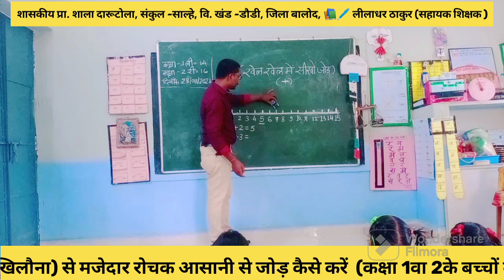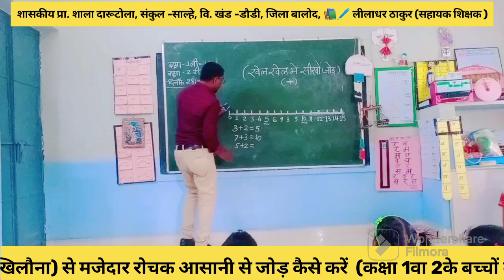खले खेल में गतिविधि आधारित जोड़ (+) करना सीखे / addition activities/ कक्षा पहली व दूसरी के बच्चों 🙏